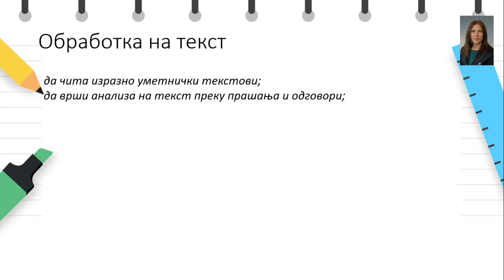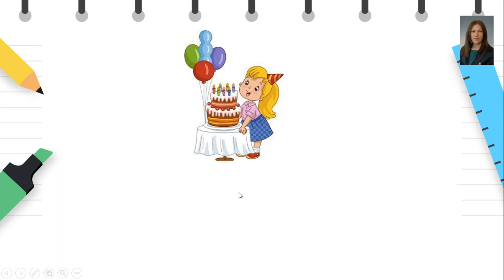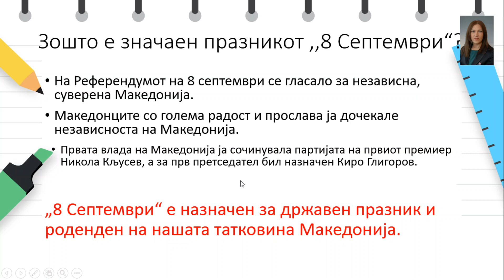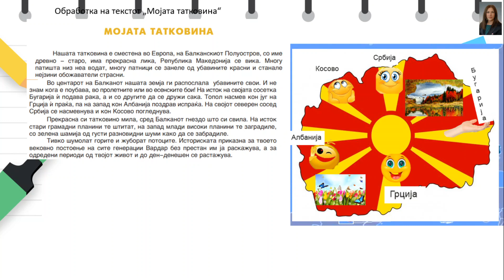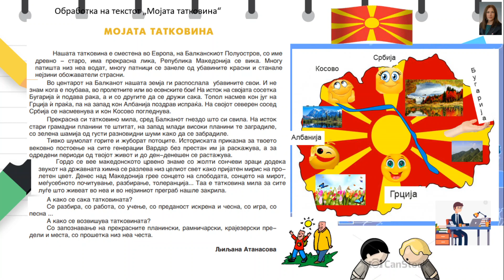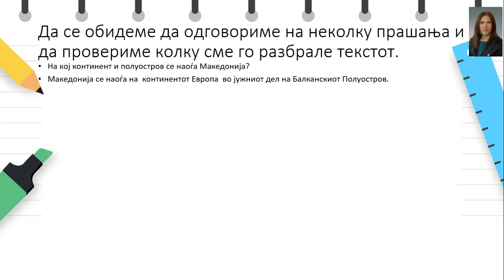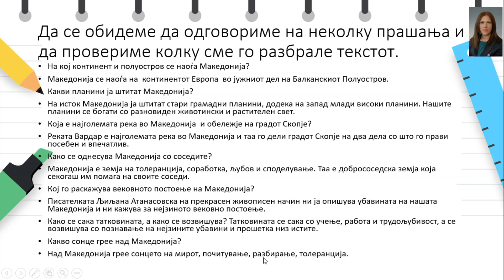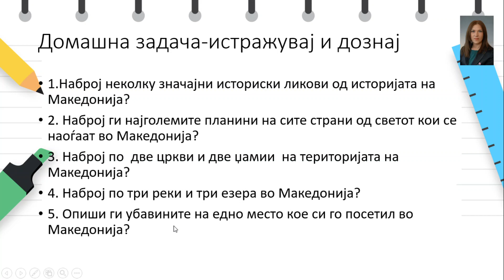V одделение - Македонски јазик - Обработка на тескт „Мојата татковина“